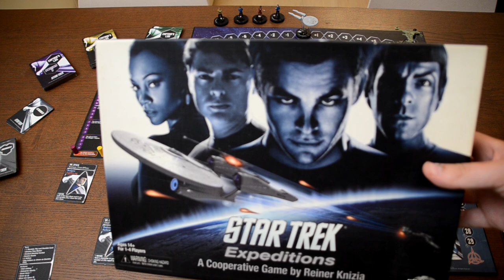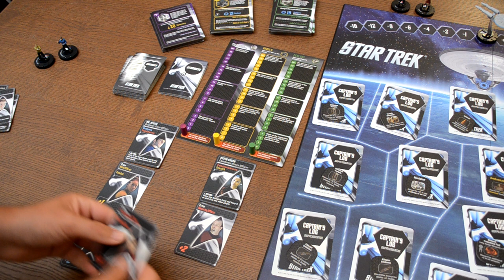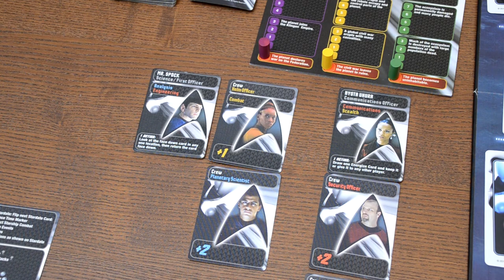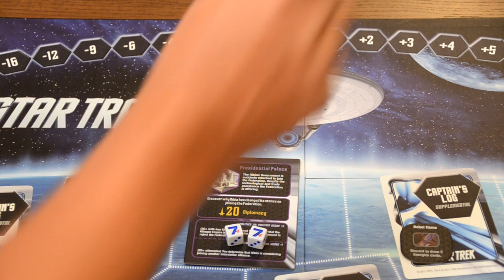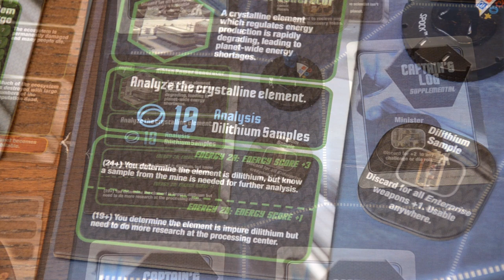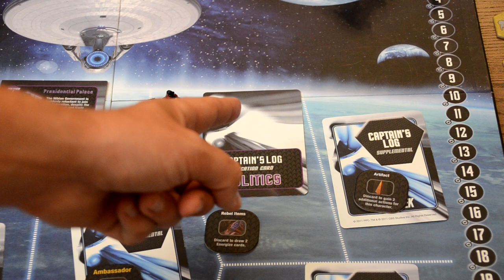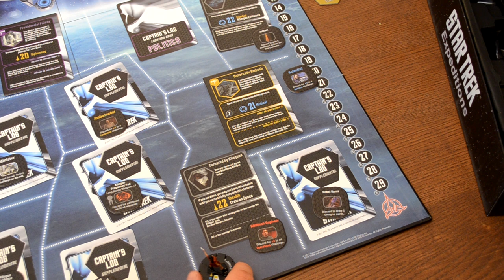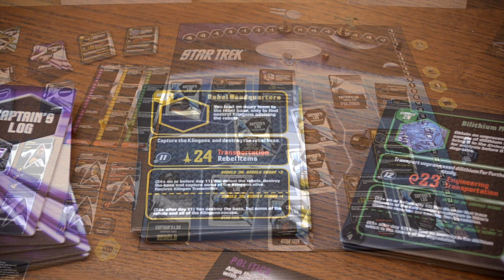Kubrt vs Star Trek: Expeditions: Let's Play - Díl 1: Sebevražedný oddíl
Rozjíždíme nový Let's Play. Tentokrát na hru Star Trek: Expeditions. Vrhneme se s posádkou původní Enterprise na planetu Nabian a zkusíme vyřešit pár problémů, které se tam vyrojily. :)

Pokud narazíte na nějakou chybku, napište do komentářů, dám k videu titulek. Děkuji. :)

0:00 Představení hry
7:04 Začátek hraní

1 - 4 hráčů
60 minut
WizKids 2011